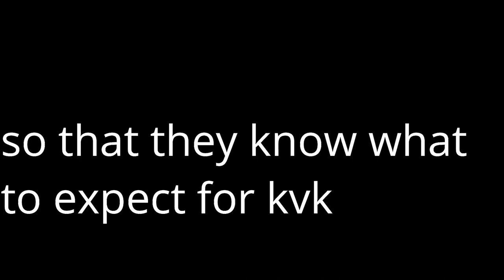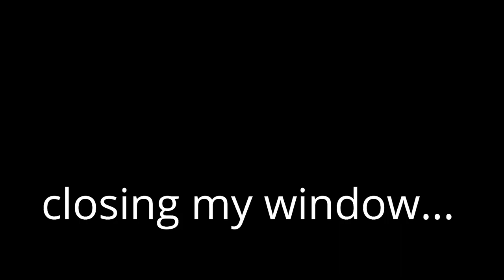LOST KINGDOM IS HERE! | Rise of Kingdoms KvK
--Turn on my post notifications for daily RoC videos